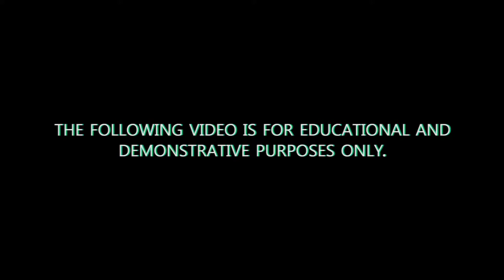Unquiet Grave (Cover)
This is a piece that I sang for a play called "Sherlock Holmes and the Beast of Whitechapel" in which I played a character named Isabella.